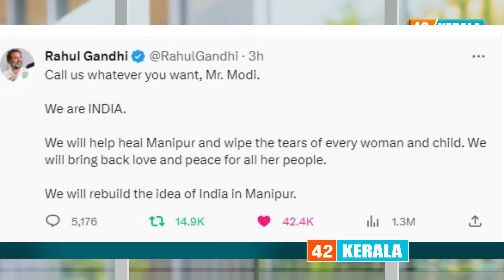"ഇന്ത്യ"യെ പരിഹസിച്ചു മോഡി കിടിലൻ മറുപടി കൊടുത്ത് രാഹുൽ.